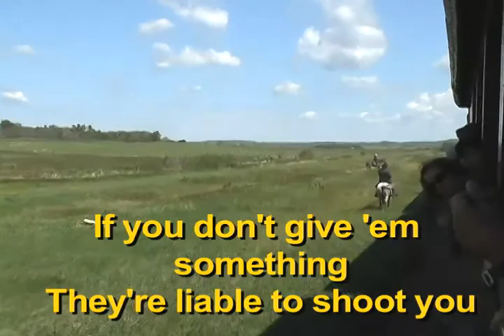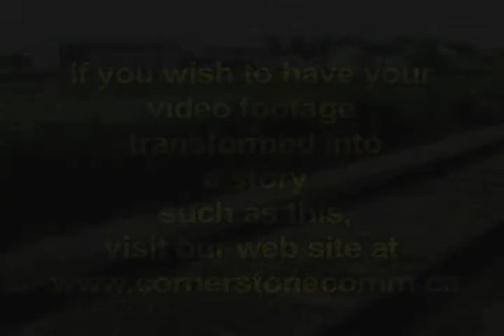Ben & The Trains Alberta Pt2.mp4